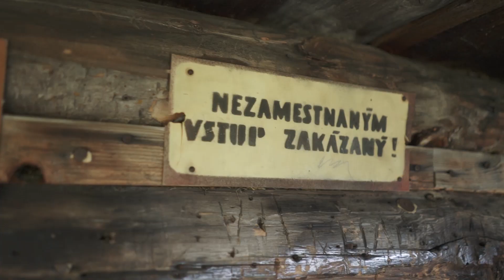Pakujsa: Patrik Paulinyi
Ahojte, potrebujem vasu pomoc!

DAKUJEM! :)
Prihlasil som sa do sutaze od Union poistovne a za ulohu bolo natocit vlog. Podmienky sutaze su take ake su, a potrebujem co najviac hlasov aby som sa dostal do top5...
Budem vam velmi vdacny ak za mna zahlasujete a zaroven mi date vediet ci sa vam video paci a ci by ste podobne videa chceli vidiet castejsie. Je to moj vobec prvy vlog tak budem rad za kazdy pozitivny aj negativny ohlas.